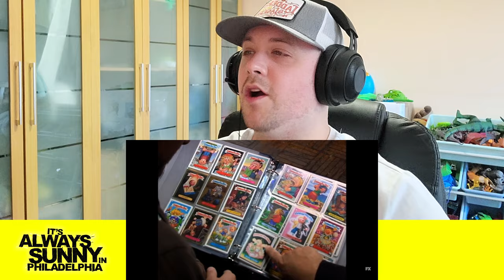It's Always Sunny in Philadelphia 2x8 Reaction * The Gang Runs for Office *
My reaction to S2E8 *  The Gang Runs for Office * Always Sunny in Philadelphia